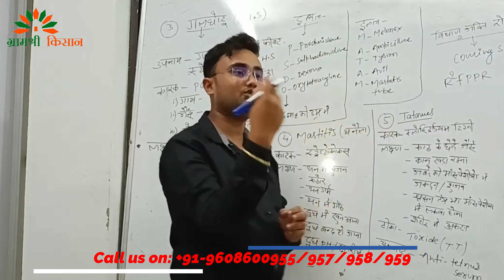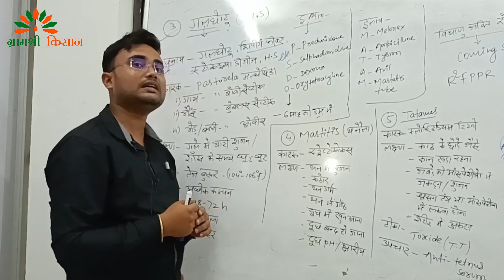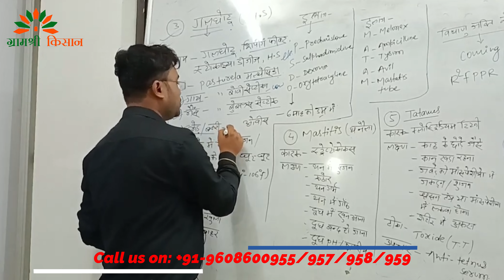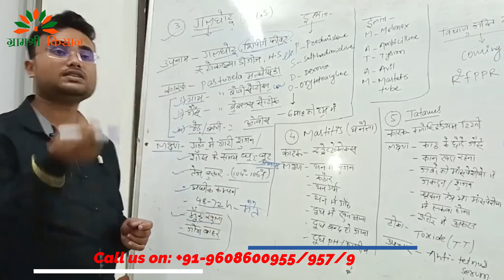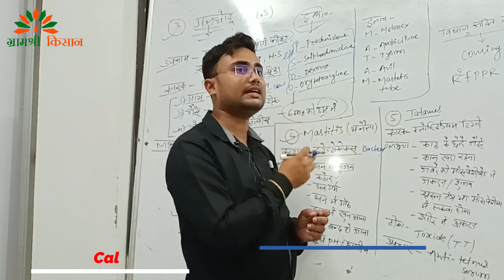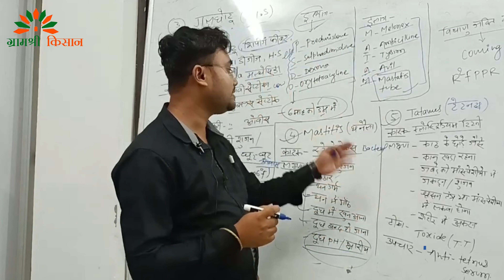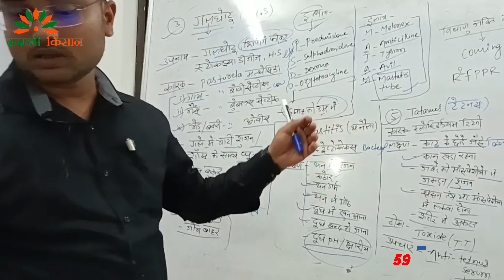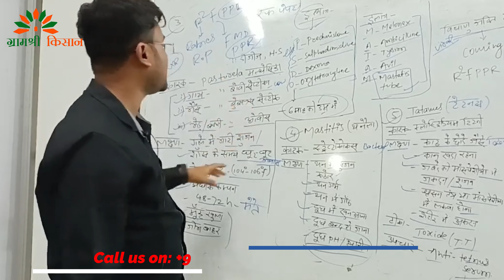TUTORIAL DAIRY CLASS 5 मवेशियों में होने वाले रोग एवं उनके इलाज Part2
Tutorial Dairy Class 4 मवेशियों में होने वाले रोग एवं उनके इलाज Part2